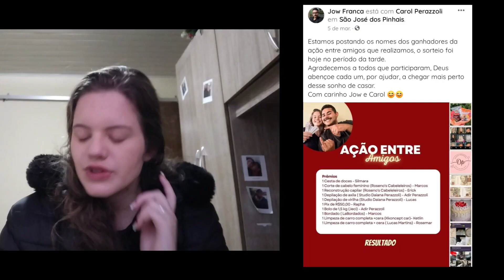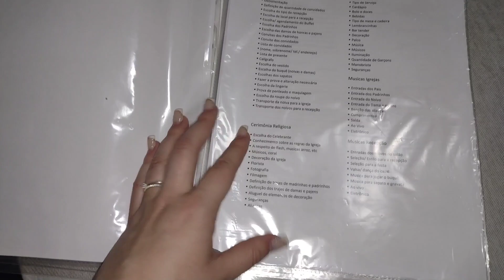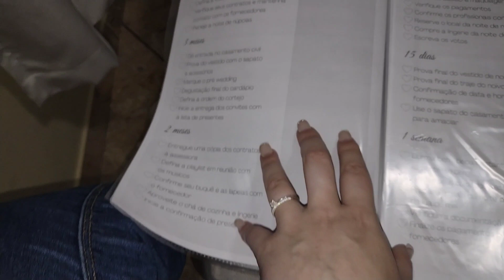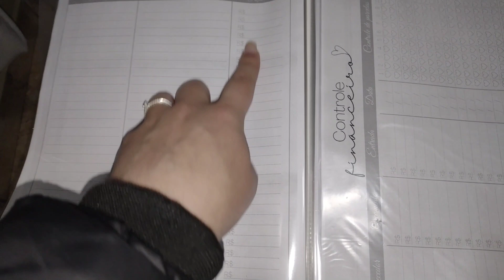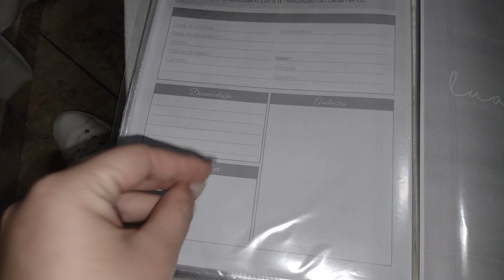NOIVEI E AGORA? COMO ESTOU ME ORGANIZANDO PARA O CASAMENTO - diáriodenoiva 01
Hoje é o primeiro vídeo do
Mostrei como estou me organizando para o casamento + dicas de renda extra para sair da estaca zero rsrs.
Esse vídeo foi gravado  com